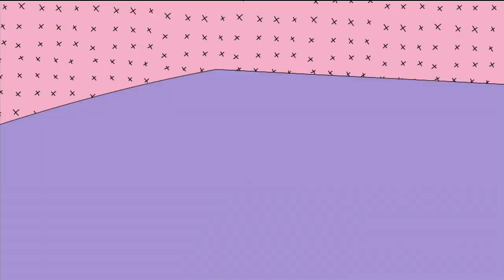LOCUTOR DE SENHA: SUPERMERCADO - E01